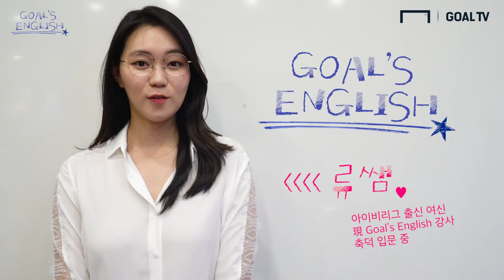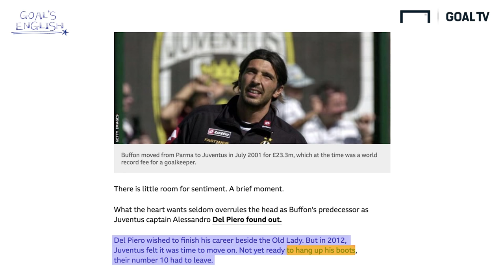델레 알리에게 아스널 갈래라고 물으면?! [Goal’s English]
류쌤의 일곱번째 강의 시간이 돌아왔습니다!
부츠를 걸다? 이게 무슨 뜻일까요!
플레이 버튼을 누르고 확인해보시죠~~